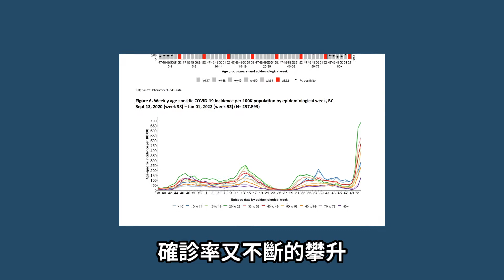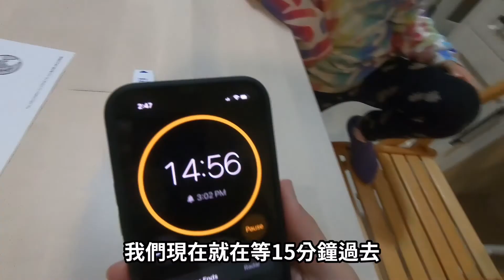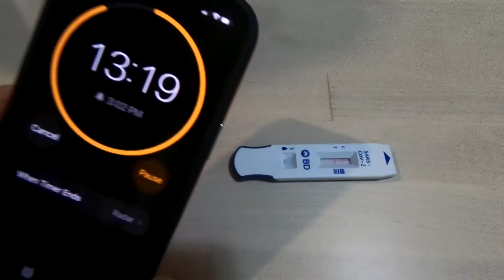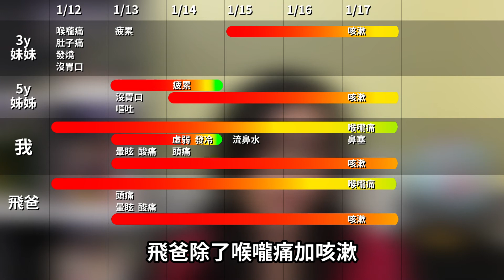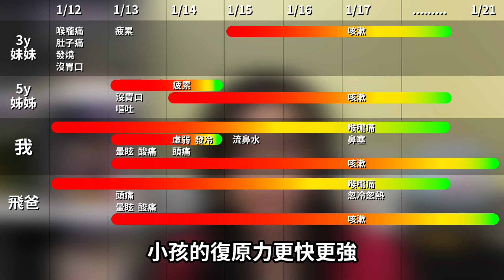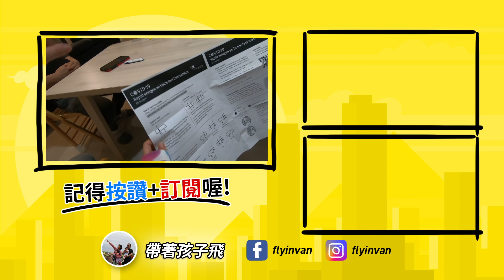[快篩過程] 你的輕症不是我的輕症。 我們過了多久才康復? 快篩試劑過程分享 | 飛媽到處走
影片分享了我們測試快篩過程。因為我們還來不及打第三劑就感染病毒、中了covid大魔王了😱. 而且我跟孩子們初期症狀都有點不太一樣。 本以為隨著加拿大的成年人打完兩劑疫苗、確診下降、限制放寬後，我們的生活會逐漸的恢復正常，沒想到一個omicron的出現又把大家的期望打落谷底。就在一月中，打完兩劑的我和我的家人也中鏢了。如果如果得了covid，身體會發生什麼變化呢? 這次我就來分享我們得病的實際親身經歷，讓大家了解感染這個病毒的話，在大人和小孩身上出現了什麼樣的症狀、我們快篩的過程、跟我們總共花了多少天身體才康復。
我時常在臉書跟IG分享飛家日常，歡迎追蹤!